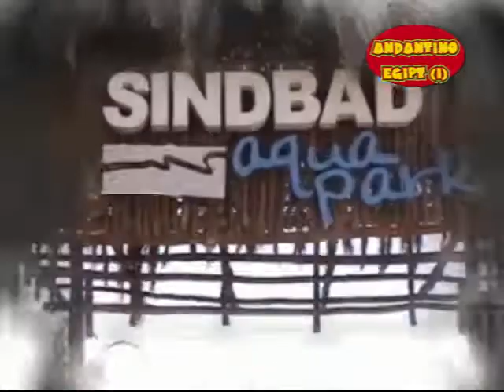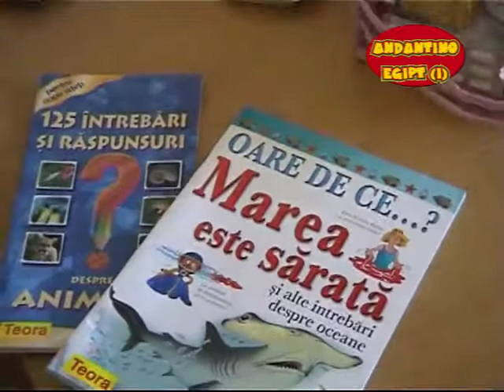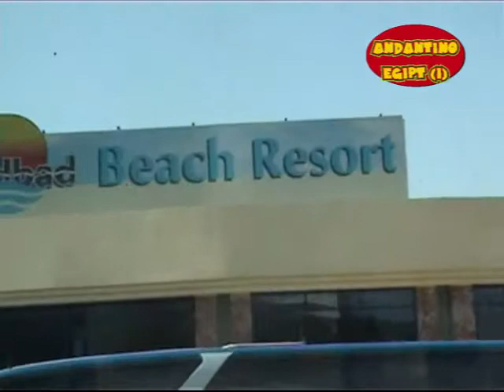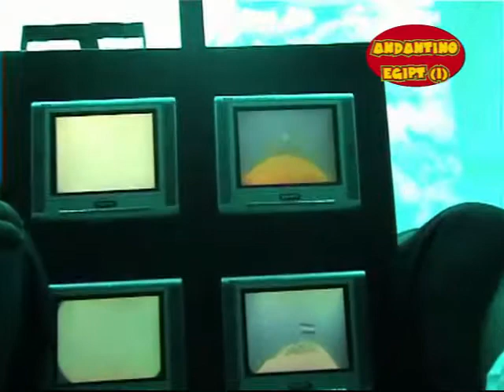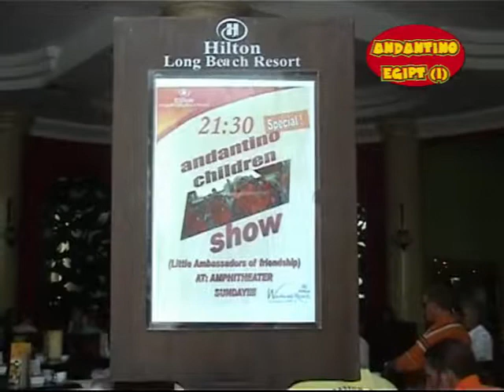Andantino turneu in Egipt (1) movie